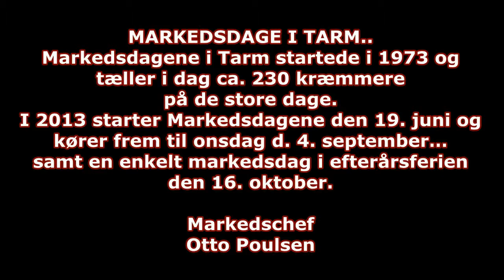19-6-2013. MARKEDSDAGE I TARM..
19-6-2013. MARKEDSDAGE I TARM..